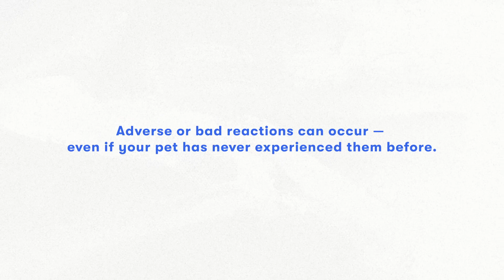Pet Vaccinations: Know before you go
Why vaccines for kennel cough, feline leukemia, and other preventable diseases are oh so important for your pet, plus what to expect after.

We understand your furball means the world to you — and there’s a lot of info to take in as you care for them. So we put together a video series to prep you for some of our most common veterinary practices and procedures.